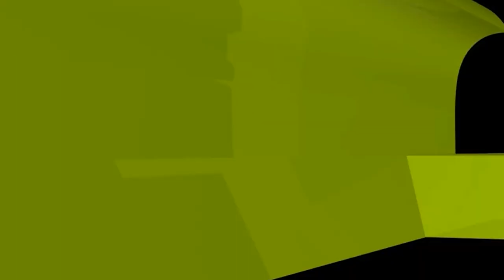নাস্তিকের জানাজার নামাজ পড়া যাবে কি? ইসলামী প্রশ্নোত্তর II Sheikh ahmadullah live